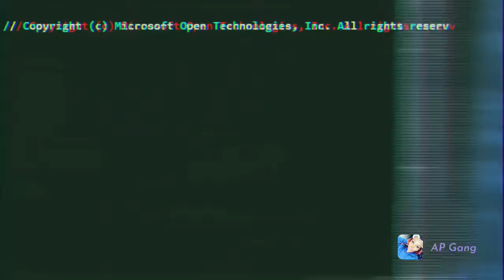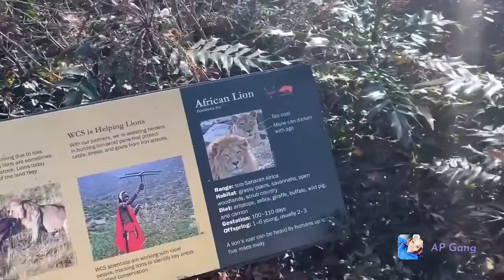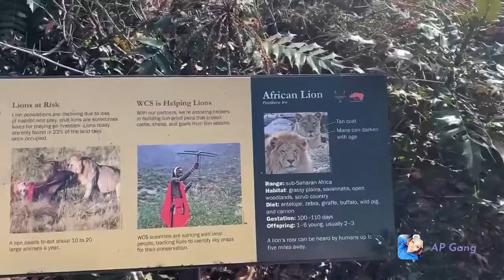Open My package with me -Vlog